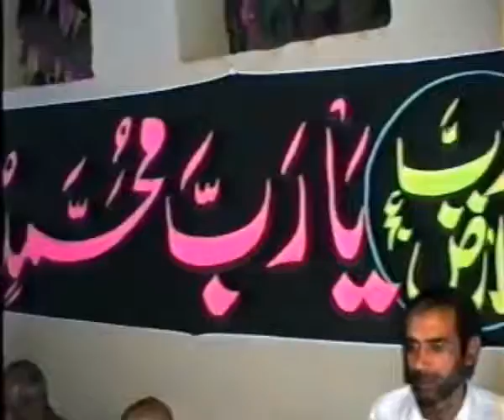Noha-Rat dahwin di meda Ghazi bhira kiwain-رات ڈاہویں دی میڈا غازیص بھرا کیوں روندائیں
Klam pak:  Al Syed Muhammad Jaffar ul Zaman Naqvi Al Bukhari Sarkar
Composition : Al Syed Muhammad Jaffar ul Zaman Naqvi Al Bukhari Sarkar
Video: Mahar Nazar Abbas
Year: 1991
By: Al Zaman Production Disst Layyah 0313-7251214